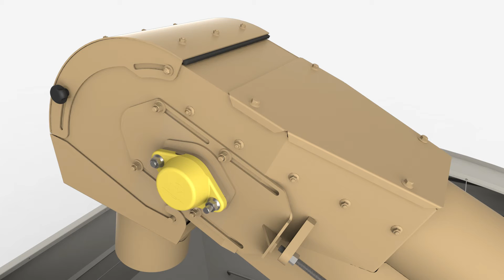Animations-Seed Runner 55-Series Conveyor Design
Protecting your investment is important to you and the 55-Series Seed Runner tenders are designed to handle seed with the greatest care:
The conveyor inlet features patented side seals and a brush-seal-brush design to prevent seed from back feeding into the hopper and minimizing seed damage
The new extended-length rounded conveyor hood is rubber lined for enhanced seed flow and protection
A top-mounted, 6 cubic inch hydraulic motor pulls the belt forward, keeping it tight for the most efficient and gentlest seed movement